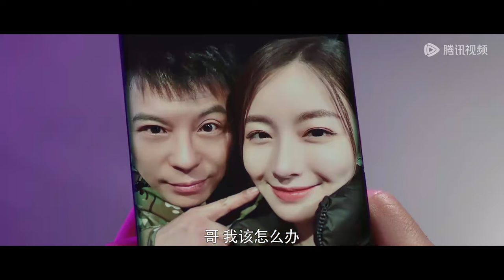EP01 | Groom runs away on wedding day, a security guard stands in | [My Name Is Zhao Wudi 我叫赵吴狄]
【Synopsis】Female CEO Shen Xing Yu chose to marry an ordinary security guard, Zhao Wu Di, in order to keep the company she had devoted so much effort to. From confrontation to alliance, the two work together to defeat the dark forces behind the scenes. After experiencing various hardships, they get to know each other better, develop sincere feelings, and understand the true meaning of marriage and love.
【Starring】Zhao Yaoke,Yang Yeming